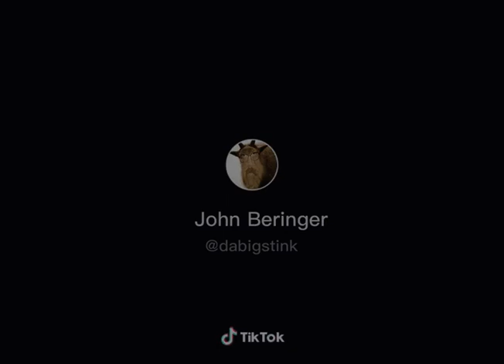Never go shoppin' if yer butthole is itchin'